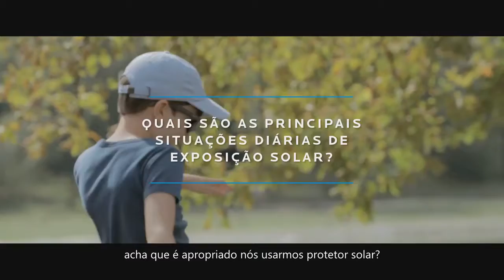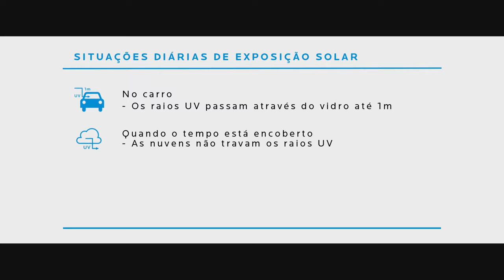La Roche Posay - Aquele momento em que os pais lidam diariamente com a exposição solar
Pode encontrar todos os cuidados para proteger a pele do seu bebé